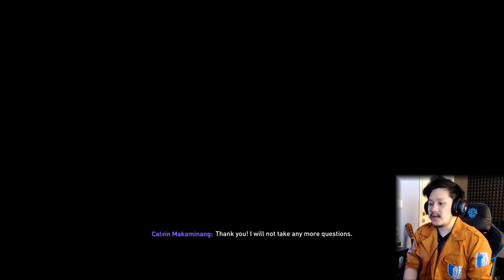FIFA 21 Chelsea Career Mode | Leeds United vs Chelsea! Babak 16 Besar Emirates FA Cup #82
FIFA 21 Indonesia Career Mode Chelsea